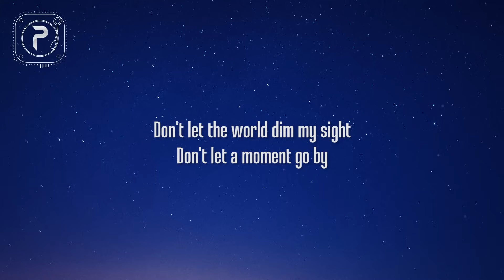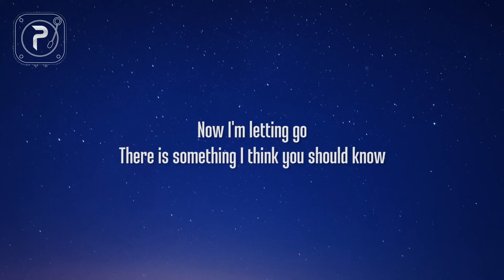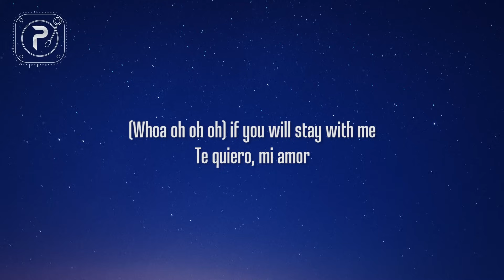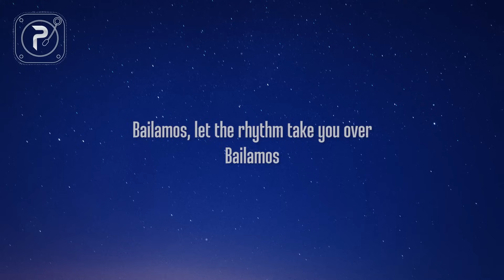Enrique Iglesias - Bailamos (Lyrics)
picture : unsplash